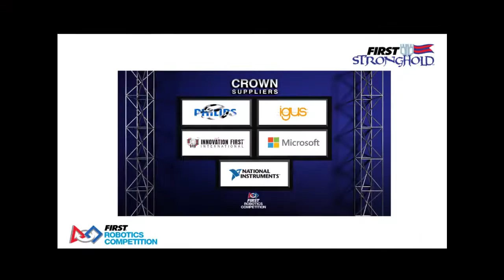2016 howell qualification match 2